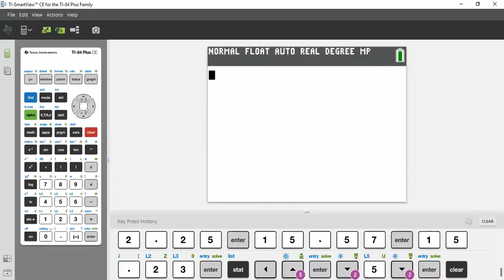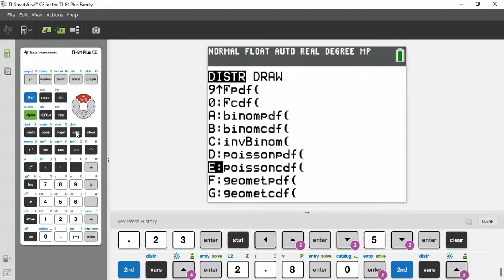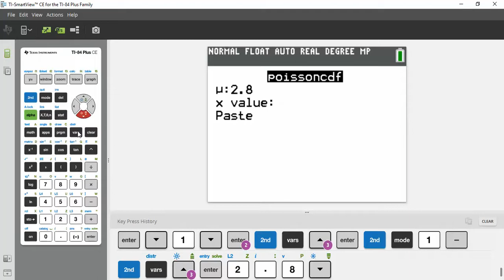SOLVEDQ2 A study to test the null hypothesis Ha0 = 0 agains